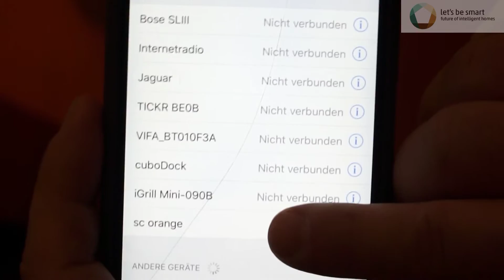sonic chair - Let's be smart - imm cologne 2017